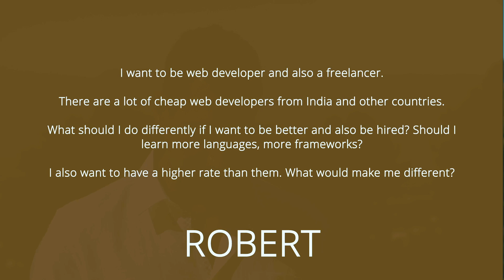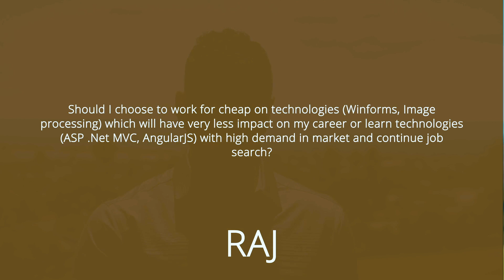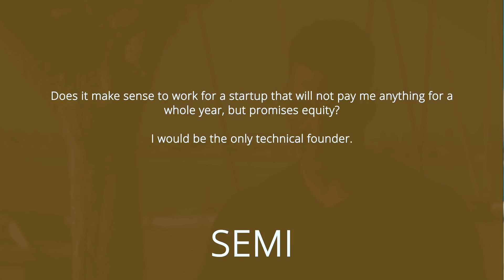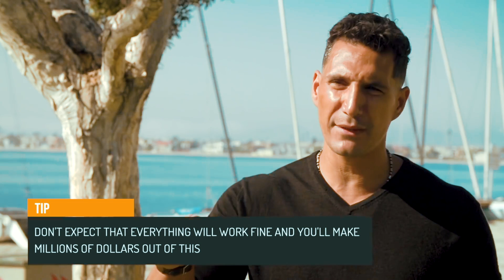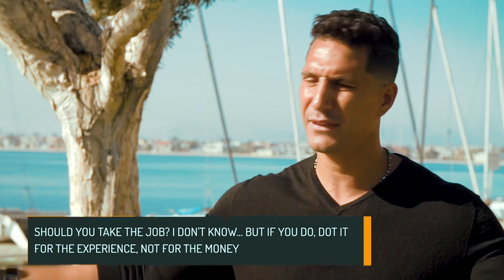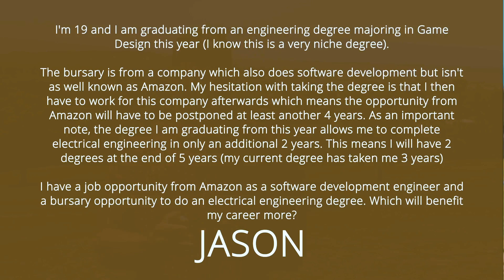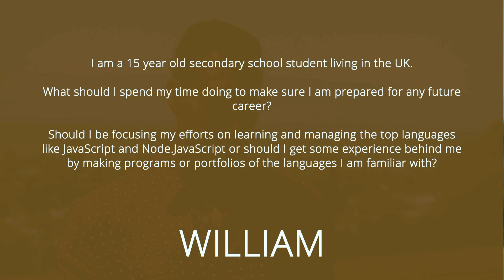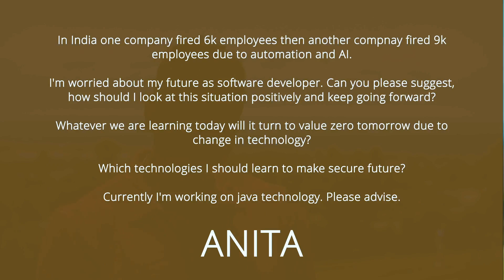What Top 3% Successful Developers Do That YOU DON'T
USE THIS MENU TO NAVIGATE THROUGH THE VIDEOS:
00:12 How To Compete With Cheap Programmers?
08:51 Work For Cheap Or Learn A New Programming Language?
14:21 How To Become A Self-Taught Developer?
21:13 Got A New Job But I Won't Be Paid!
27:09 Extra Degree Or Work Experience?
32:31 Preparing For ANY Programming Career
37:54 Will You Lose Your Job To AI?

Programming has become a commodity.

As in, a product that's bought by the pound, usually from the lowest bidder.

The word got out years ago about all the opportunities available in software development.

It really is a great career choice...

Where else do you get the chance to spend your working hours pursuing a challenging craft, solving meaty and important real-world problems, building products that change the world, working with some of the best and brightest minds out there...

Learning and stretching every day...

Enjoying trendy office space, free snacks and break room ping-pong matches...

And making serious bank in the process?

No wonder a "gold rush" of eager young programmers flooded into the job market. And that trend continues—40,000 new computer science students enter the U.S. job market every year, and that's not counting self-taught developers and bootcamp graduates.

Now the really great jobs are still out there.

But once you've been around the block a few times, you start to realize that the opportunities, salaries, and perks in software development are "asymmetrical."

What I mean by that is that... The Top 3% of Developers Snap Up All The Best Opportunities Before You Even Hear About Them

This leaves you to slug it out with increasing numbers of recent graduates who happily work for peanuts to get a foot in the door.

How to really become one of the top 3% developers out there? In this video, I've gathered some of my most important information regarding career for programmers to help you on this quest.